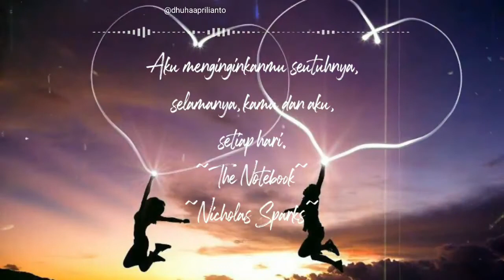Quotes Romantis Bikin Baper Status WhatsApp Untuk Pacar Terbaru